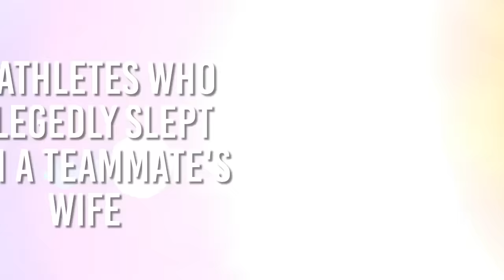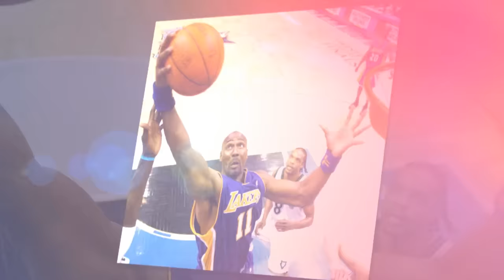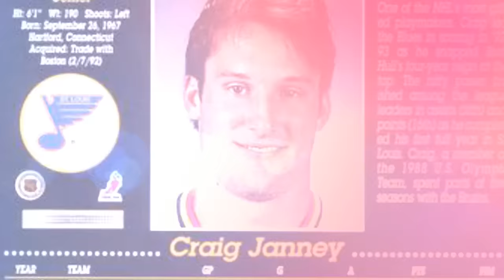15 Athletes Who Allegedly Slept With A Teammate's Wife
top 15 cheating athletes

Which sports star has the hottest wife?

Any other suggestions on Sports lists you want us to do?

Description:
Professional sports bring out lots of scandals. It isn’t easy being a professional athlete, having to spend more than half a year with the same people over and over again.

In fact, sometimes teammates don’t get along and fight. Other athletes remain un-loyal by breaking boundaries and sleeping with a teammate’s significant other.

Believe it or not, it has happened. Here are 15 athletes who allegedly slept with a teammate’s wife.

All imaged licensed through GettyImages